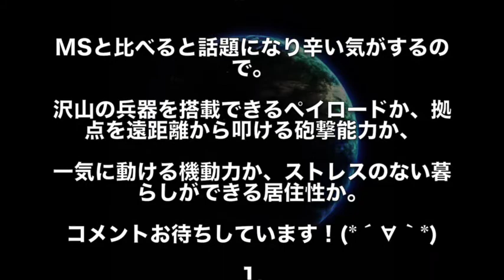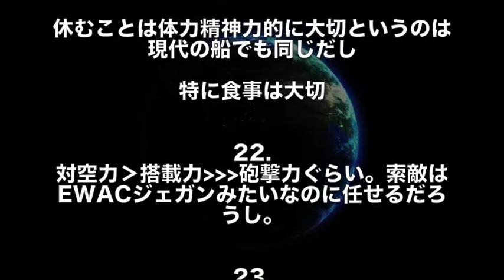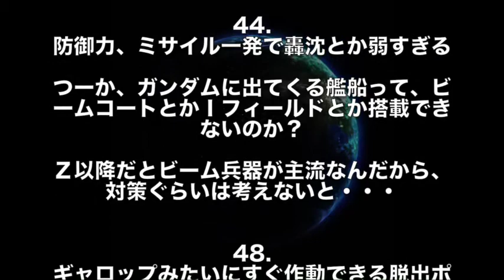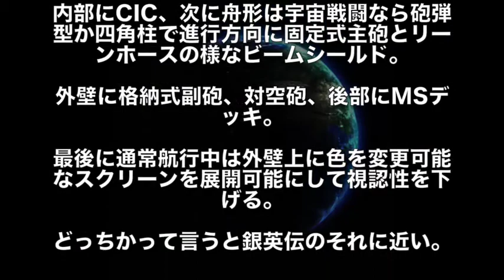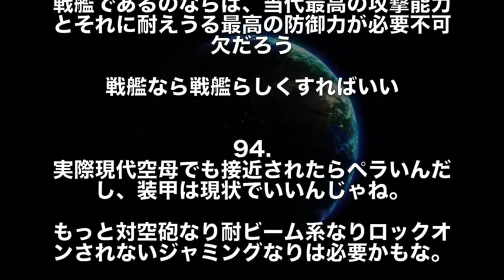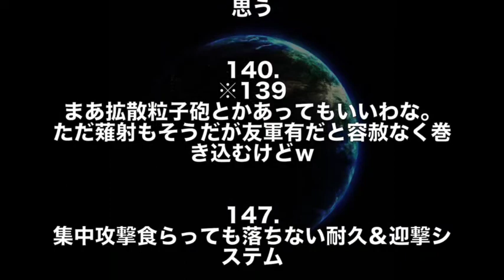【ガンダム】ガンダムの戦艦、「火力」と「居住性」、求めるならどっち？